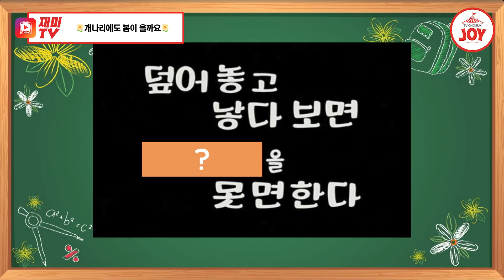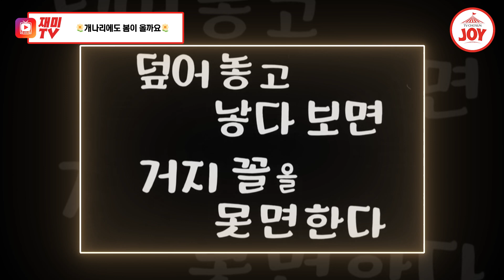[재미TV] 유하에게 찾아온 봄 8살 동갑 우진이?! 랜선 이모삼촌 들썩이게 만드는 8살의 로맨스..♥ 개나리학당 TV조선조이 (TV CHOSUN 220328 방송)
* 미성년자 보호를 위해 댓글창을 활성화하지 않겠습니다. 양해 부탁드립니다.

동갑 여자친구 좋아요
20년이든 30년이든 기다릴 수 있어요
8살 서우진에게서 사랑꾼 향기가 난다..!